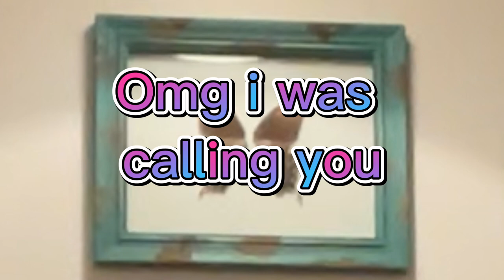Blind, Deaf and Mute Baking Challenge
Oooooof! That was somethin